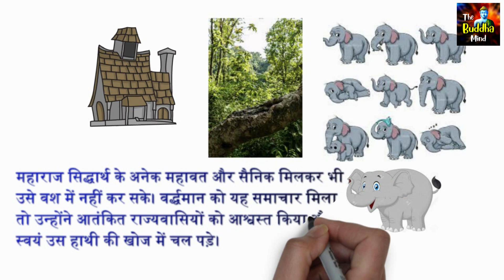उनमत हाथी को बुधधा ने शांत किया